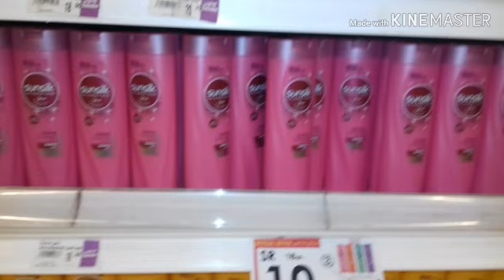Jr.'s Rosal " Sale, Sale Sale Hurry Up ( Danube Super market ) 11-24-19